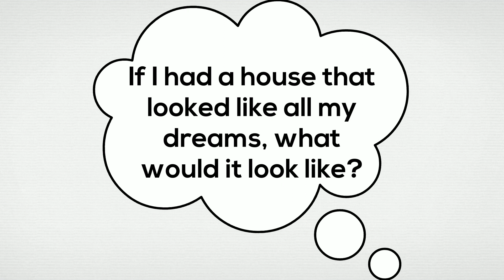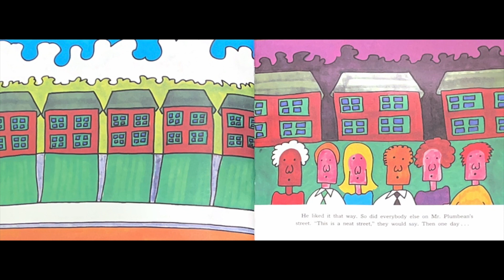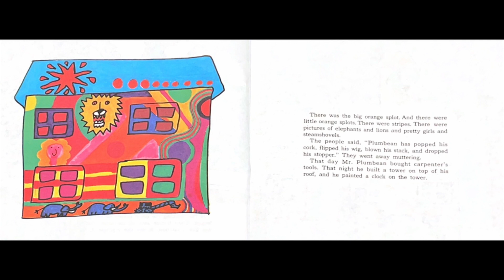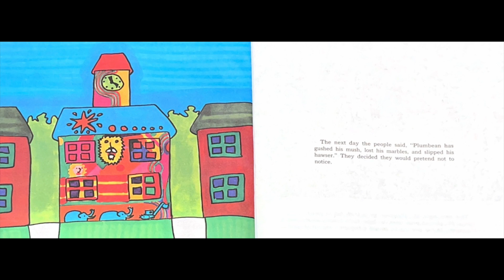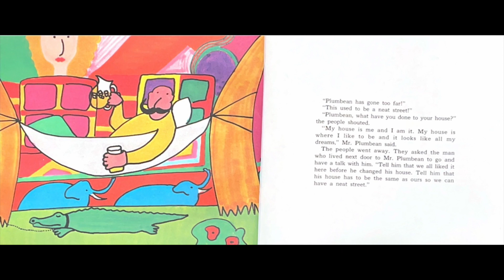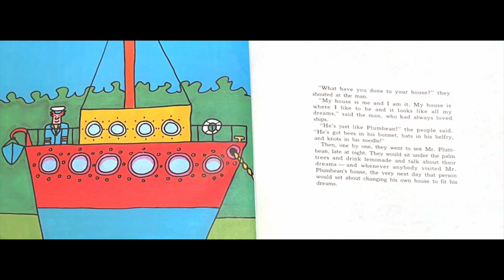📚 The Big Orange Splot by Daniel Manus Pinkwater | Kids Book Read Aloud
This is a kids book read aloud of The Big Orange Splot by Daniel Manus Pinkwater. This is a beautiful story that introduces the idea of individuality, acceptance of others' differences, and respect for those around us.

The Big Orange Splot is a story about conformism and individualism, as Mr. Plumbean's expression of creativity and individuality challenges his neighbor's ideas about the importance of having a “neat street.” By repainting his house to reflect his colorful dreams, Mr. Plumbean breaks away from the conformity of his street.

👋 Thank you for visiting Ms. Dorismond's Reading Corner.
Please browse my channel for other amazing kids book read alouds!